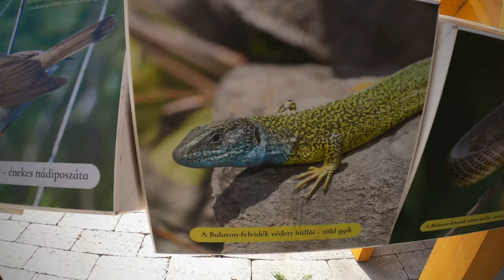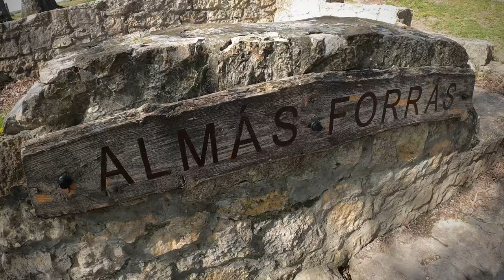2020 03 28 Balaton Relax Ride